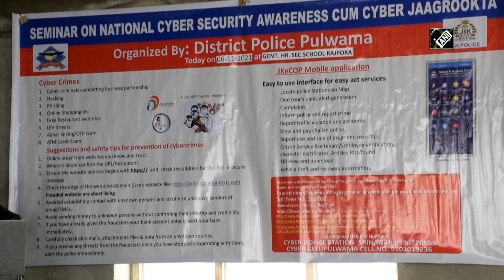J&K Police organise cybersecurity awareness program in Pulwama - Kashmir Ki Vaadi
Pulwama (J&K), Nov 06 (ANI): The Jammu and Kashmir Police organised cybersecurity awareness program for locals in Pulwama. Police officials sensitized residents about common online scams. The program also focussed on ways to register cybercrime complaints.